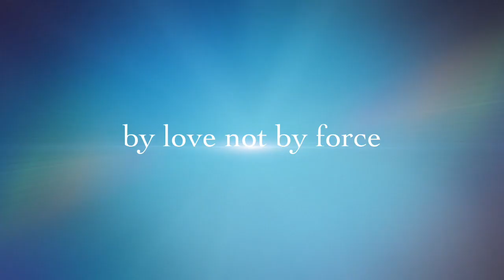CLASS 4: CHOLI BLOUSE STICHING WITH OUT SHAPE PATTI IN TELUGU